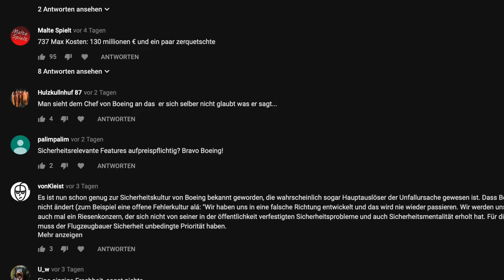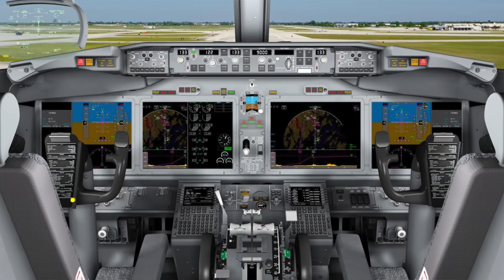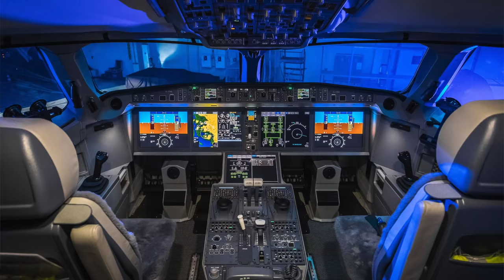Kann AIRBUS von der 737-KRISE profitieren? AeroNews